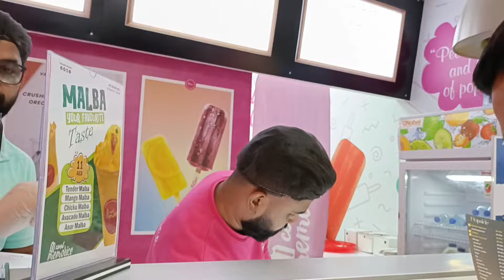EID HOLIDAY VLOG 1🌛| RAMADAN FOOD FEST😌 | Nahdi Mandi🤤